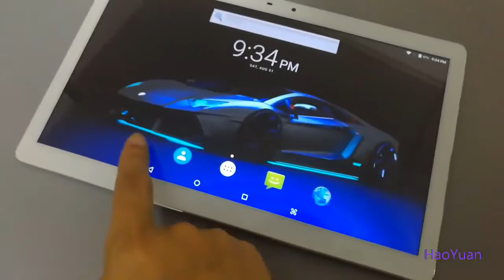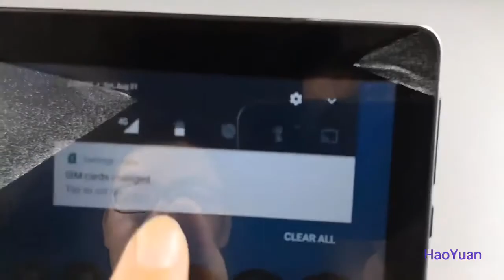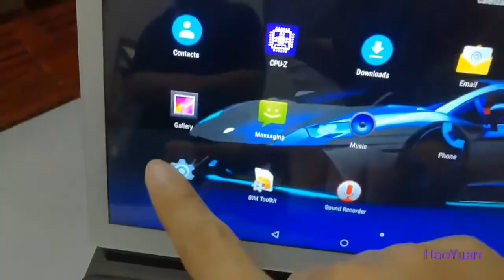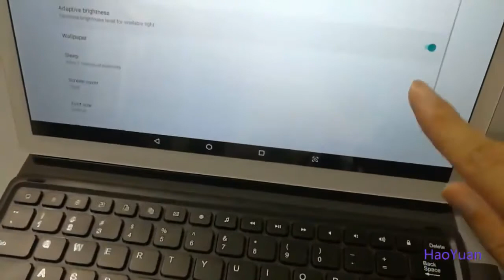Melhores tablets de orçamento em 2020 | Melhor tablet barato no Aliexpress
Track Info:

Title: Sunbathers by Scandinavianz
Genre and Mood: Dance & Electronic + Inspirational